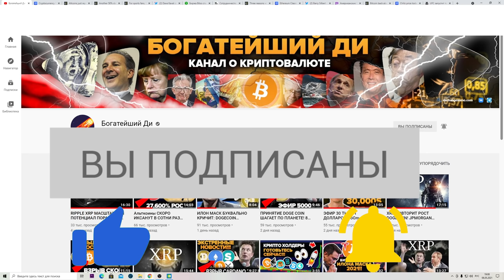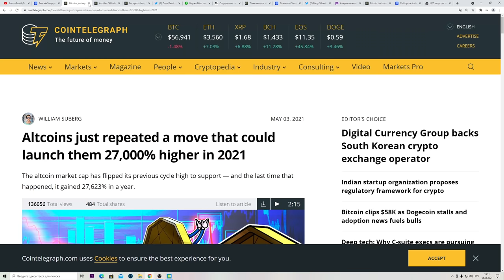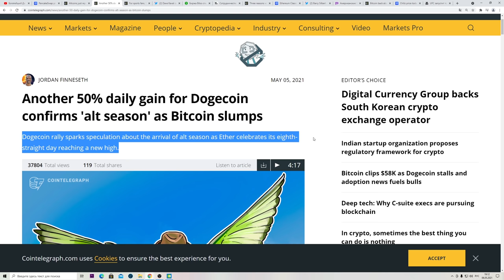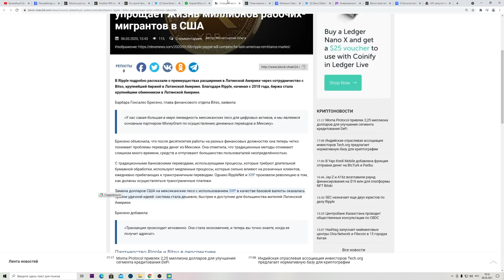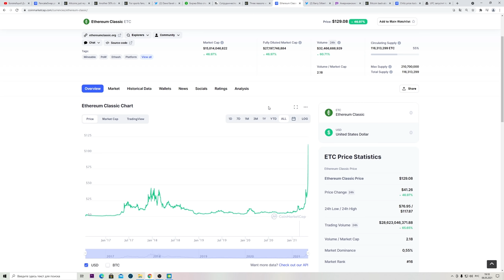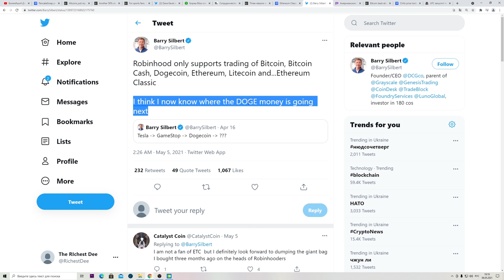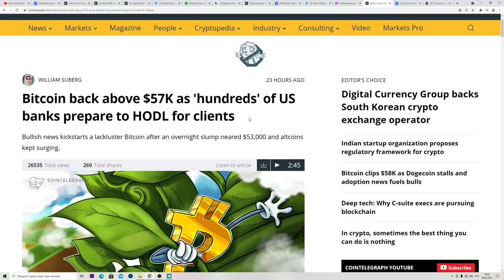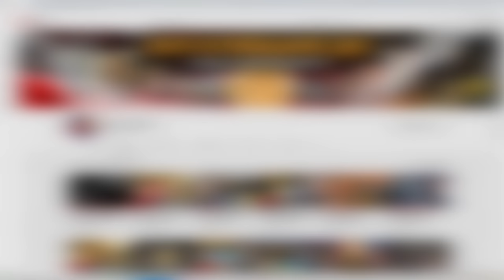НОВОСТИ ИЗ США ЧТО ИЗМЕНЯТ ВСЕ ДЛЯ КРИПТО ХОЛДЕРОВ! Спрос на DOGE Обогнал Эфириум! + Ripple/Мексика